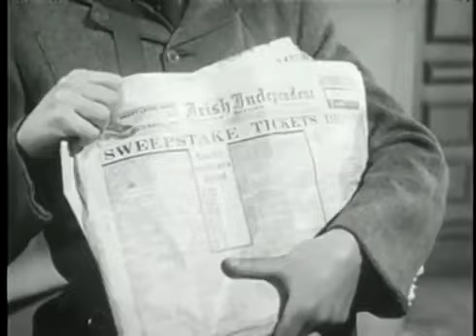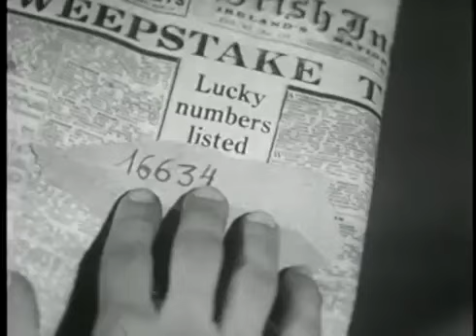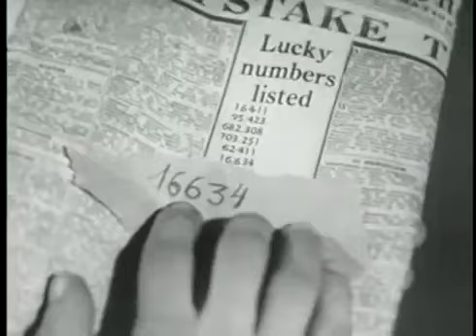S1E13 - Sherlock Holmes - Split Ticket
A Mr. O'Casey asks Holmes to find a man that he split the purchase of a lottery ticket 3 ways with, including a woman. They had torn the ticket into 3 pieces and the deadline to claim the prize is midnight.

Director:  Jack Gage
Starring:
Ronald Howard .Sherlock Holmes
Howard Marion-Crawford Dr. John H. Watson
Archie Duncan Inspector Lestrade